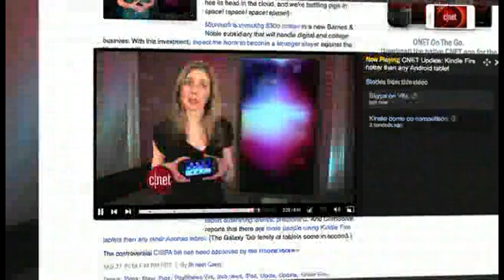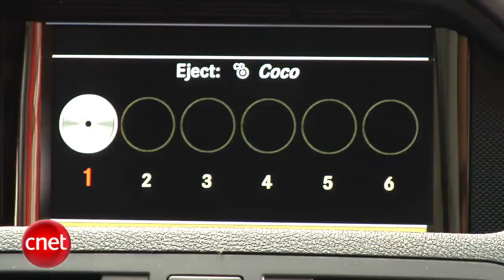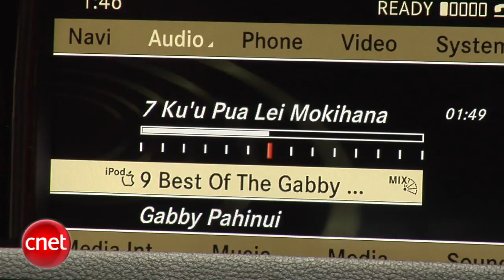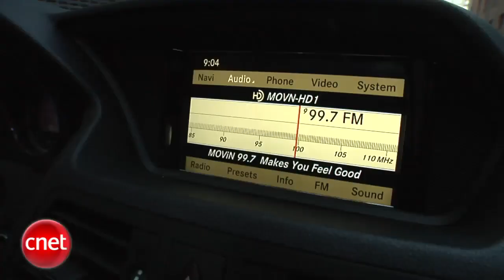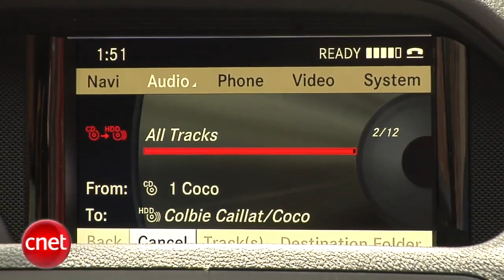Car Tech 2010 Mercedes Benz E550 Coupe